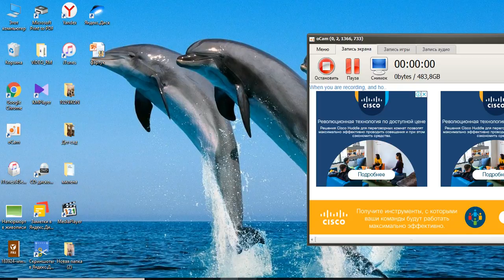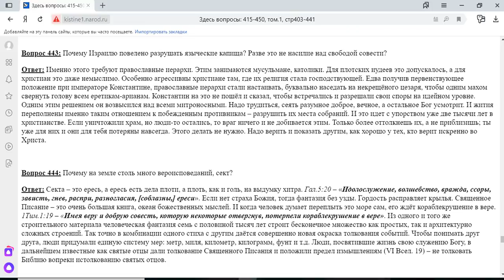443. Почему Израилю повелёно разрушать языческие капища?